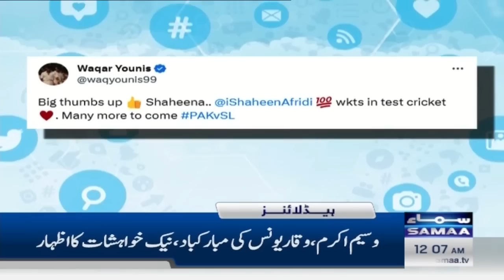Samaa News Headlines 12AM | SAMAA TV | 17 July 2023